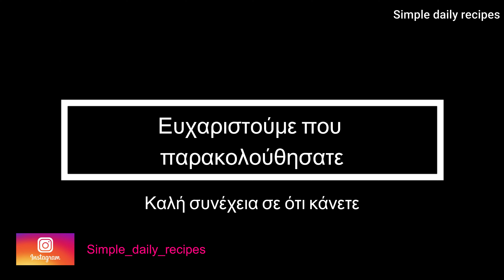Αυθεντική καρμπονάρα!| simple everyday recipes